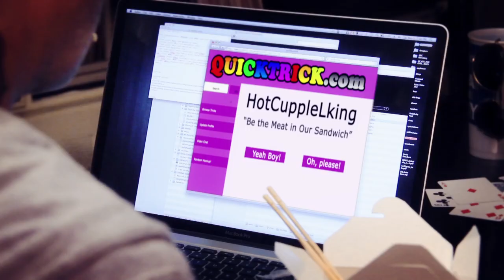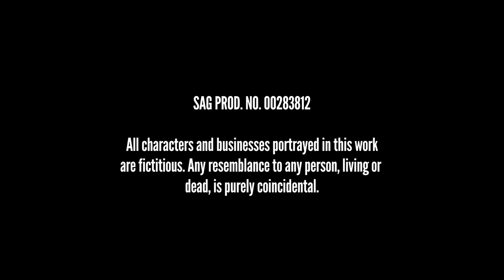Old Dogs & New Tricks 1.2 "It's My Party..."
Part 1 of 2.  Nathan's 50th birthday party is marred by inappropriate gifts, a sex-in-middle-age lecture from Brad, and the appearance of a snarky professional 'frenemy' (special guest star Bruce L. Hart) in part 1 of the 1st season premiere. Stars Leon Acord, Curt Bonnem, Jeffrey Patrick Olson & David Pevsner
Concludes TUES JAN 8, 2012

Produced by Larilee Productions and Greasy Pig Studios
Executive Producers Leon Acord & Matthew Ladensack
Written & Created by Leon Acord
Developed for the Web & Directed by Arvin Bautista
Line Producer Matt Ladensack
Executive in Charge of Production Laurence Whiting
Director of Photography Kiko Suura